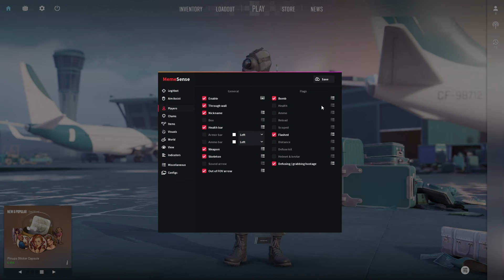iam batut la 0 pe cs2 cu MEMESENSE (CSGO Prime Hacking) miam loat ban?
🤣iam batut la 0 pe cs2 cu MEMESENSE (CSGO Prime Hacking) 🤣